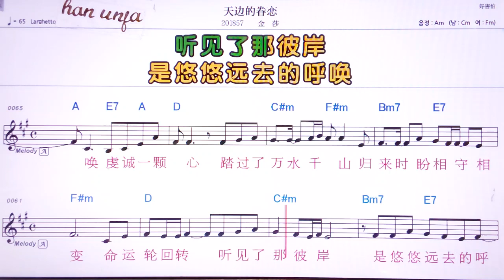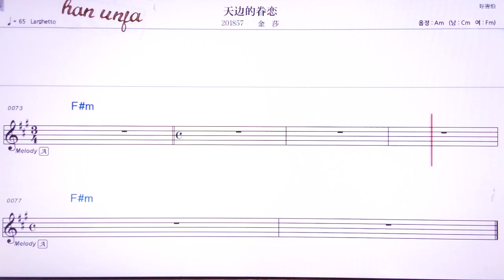💖티앤삐앤더쮜애리앤/찐싸 👍MR,유투브 노래방,가라오케 악보 코드 가사 ,Karaoke,반주